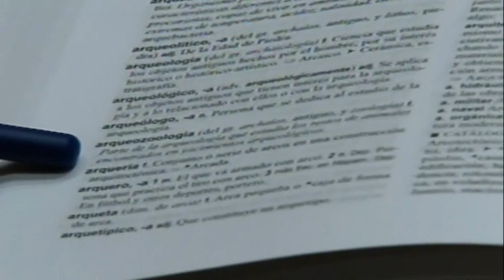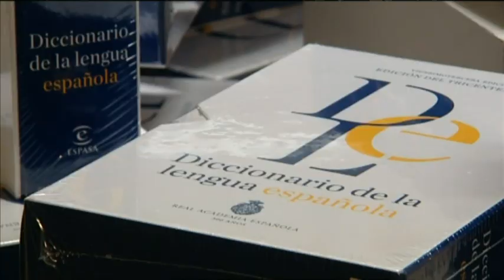Nuevas palabras en la RAE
Al diccionario de la RAE ya le toca una revisión. Durante este año ha introducido y revisado más de 3.000 palabras. Hoy se presentarán esos cambios en su edición digital. Entre las novedades: "posverdad", ese término que la era Trump ha puesto de moda. Y un cambio para evitar polémicas: el de "sexo débil"